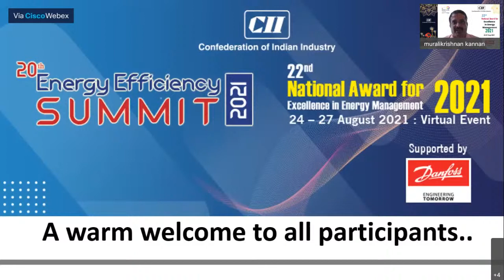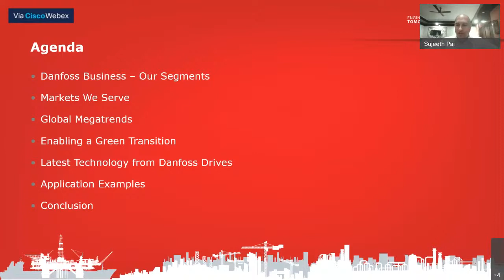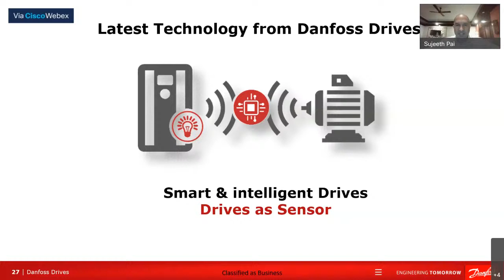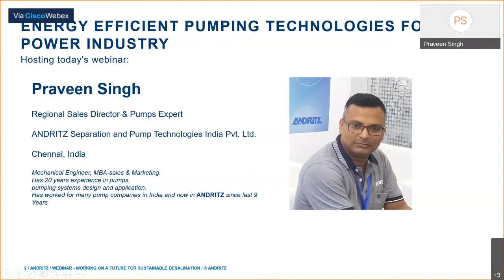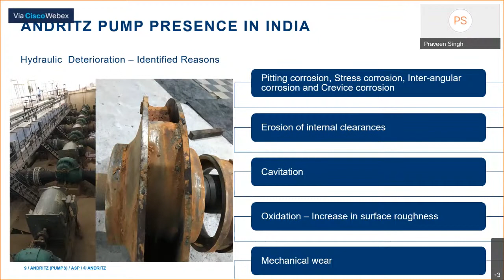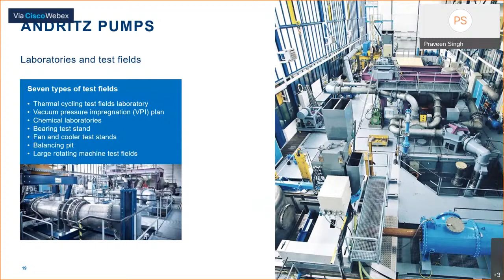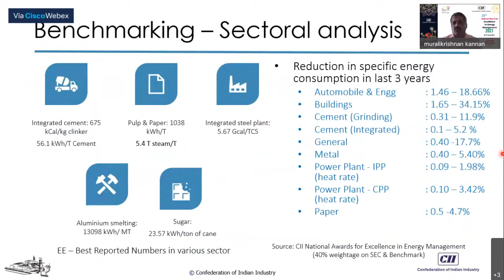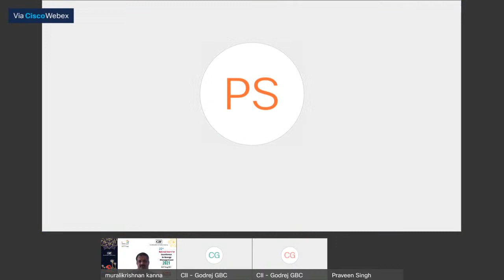Session I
Session I Latest advancements in Energy Efficiency